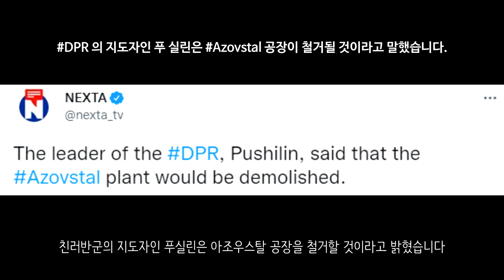[속보] 러시아군, 멜리토폴에서 우크라이나 서적 분서 _우크라이나 긴급속보266_[센서 스튜디오]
체르노빌에서 대형 산불이 발생되었습니다. 우크라이나 소방대는 소방관 16명과 장비 4대를 투입했습니다 - NEXTA

러시아군의 탱크 모습입니다. 불이 난 채로 전장에서 빠져나오고 있는데요. 결국 유폭이 되었다고 합니다. - 현지 제보(텔레그렘)

루한스크입니다. 현재 러시아군은 루한스크에서 스타로빌스크, 스바토보에 요새화를 시도중이라고 합니다. - 키이우 인디펜던트

도네츠크입니다. 미국에서 생산된 M777 곡사포가 엄청난 활약을 하고 있습니다. 전선에 배치되어 활약중입니다. - 현지 제보(텔레그렘)

러시아 내무부는 아조우스탈 공장에서 959명의 우크라이나군이 항복했다고 말했습니다 - AFP

멜리토폴입니다. 러시아군은 우크라이나의 역사책과 교과서를 모아 분서하고 있습니다. - 현지 제보(텔레그렘)

러시아군은 미사일 공습을 통하여 우크라이나 병영을 타격하는데 성공했습니다. 8명이 전사했다고 합니다. - 현지 제보(텔레그렘)

러시아군은 드론을 통해 우크라이나의 M777 곡사포를 타격하려 했으나 투하 지점을 잘못 설정해 M777 곡사포를 파괴하는데 실패했습니다 - 현지 제보(텔레그렘)

러시아군의 UAV입니다. 우크라이나군은 UAV를 격추하는데 성공했습니다. - 현지 제보(텔레그렘)

우크라이나 신병 교육대의 모습입니다. 이들은 우크라이나 교관의 교육을 받으며 열심히 훈련에 임하고 있습니다.  - 현지 제보(텔레그렘)

우크라이나 제57차량화보병여단은 방공무기를 사용하여 러시아 군용기를 격추하는데 성공했습니다 - 현지 제보(텔레그렘)

우크라이나 예비군이 M240 기관총을 통해 훈련을 하고 있는 모습입니다. 안정적인 모습으로 사격하고 있습니다.  - 현지 제보(텔레그렘)

친러반군의 지도자인 푸실린은 아조우스탈 공장을 철거할 것이라고 밝혔습니다 - NEXTA

이스라엘은 우크라이나에 헬멧 2000개와 방탄복 500개를 공급했습니다 - NEXTA